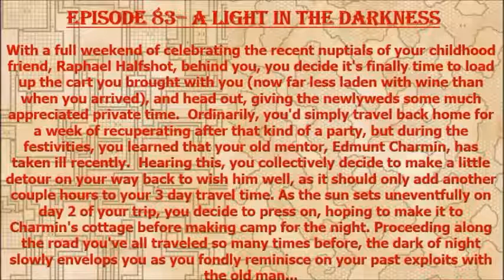Episode 83 - A Light in the Darkness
A punishing storm, a strange castle, weird singing people, and strange magic wands...just another day in Murder Hobo Inc.!